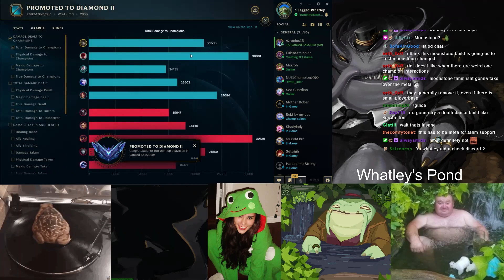New Moonstone Tahm Kench Top Lane Build - No Arm Whatley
Tahm Kench Top Season 12 Moonstone Renewer Tahm Kench New Tahm Kench Top Lane.